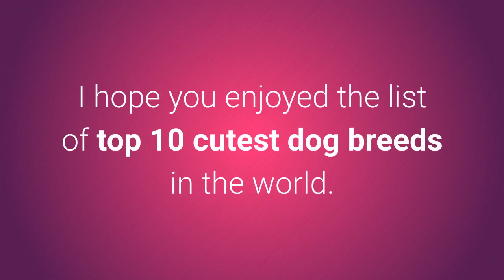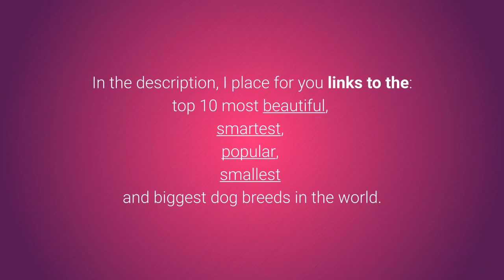List Of Top 10 Most Cutest Dog | Good Things Come in Tiny Packages: Perfect Small Pets for Your Home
Animals are a great addition to any family. Dogs and cats can be a big responsibility, and some pet-owners might want to start small. You can find a great selection of small pets for sale to suit your financial needs and busy schedule. Smaller animals require less maintenance and generally cost less over time, but they can still bring joy to everyone. Getting a pet is also an amazing way to inspire your children to learn about different types of animals including turtles, birds and snakes.

Turtles

Turtles are beautiful aquatic and land-based creatures. Although turtles are generally low maintenance animals, there are some things to keep in mind. They need a large glass tank called a terrarium habitat, with space to climb and swim as well as ample light, warmth and hiding places. Turtles are omnivores and enjoy a diet that includes insects, such as crickets and mealworms, leafy greens and prepared turtle pellets. Turtles are a more unique option and may require you to look outside the small pets for sale aisle at the pet store.

Snakes

Having a snake as a pet is an acquired taste. If you're trying to determine whether a snake is the right pet for you, consider these few facts. Snakes are great at escaping, so you'll need to ensure you can secure an escape-proof tank. They can live for a very long time, in some cases up to twenty years, so make sure you're ready for the commitment. Snakes also require either live prey or heated pre-frozen prey. Make sure you're up for this unique feeding method and devoting space in your freezer for rodents before choosing a snake. Lastly, for everyone's safety, don't select a venomous or constricting snake.

Fish

Fish are the ultimate low maintenance pets, yet they're beautiful and add great atmosphere to any room. There's an extremely wide range of fish to choose from varying in size, shape and color. You can even buy fish that glow in the dark. Like any small pet tank, fish tanks need regular cleaning and a functional filtering system. While the materials to set up a tank might be expensive up front, a fish's diet is cheap and you won't need to make any other expensive purchases.

Birds

Birds are exotic and intelligent. It's no wonder they make great additions to families. However, it's important to do your research before adopting a bird. If you're a first-time bird owner, start small. The larger the bird, the bigger the responsibility. Some birds also require special diets which may be costly. Lastly, determine the amount of time you'll be able to interact with your bird outside the cage. This amount of time will help you decide the type of bird based on its independence.

Doing the research to find what animal meets your needs and desires is the first step to finding a lasting companion to bring home. Once you know your match, visit the small pets for sale aisle in the pet store.